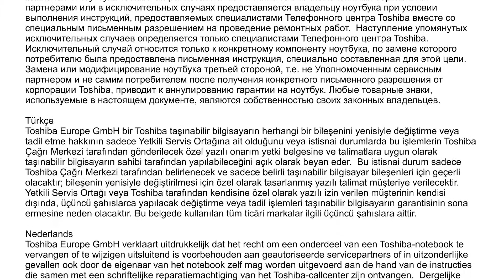Portégé R600: Belleğin Değiştirilmesi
Bu Videoda, Toshiba Portégé R600 Series taşınabilir bilgisayarın belleğini nasıl değiştirebileceğiniz gösterilmektedir.